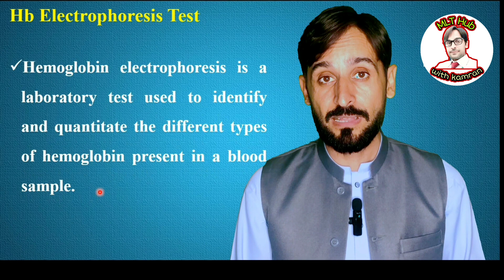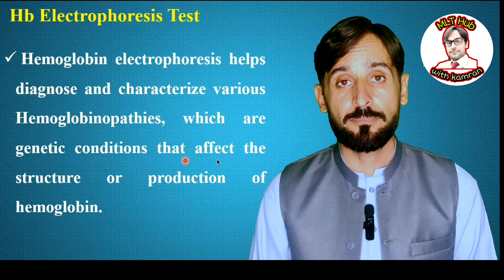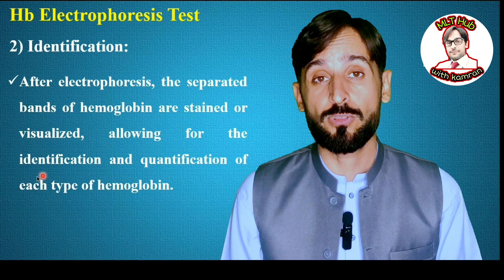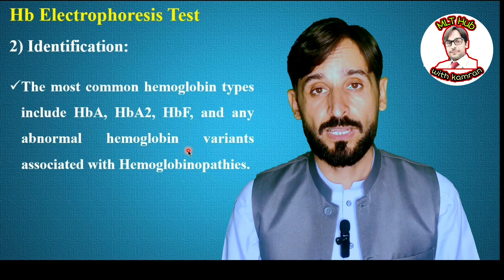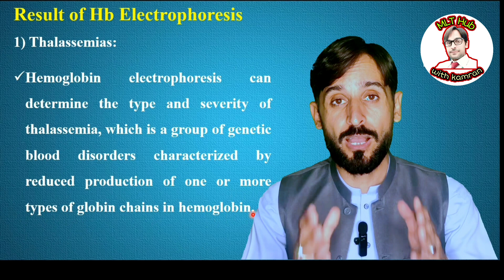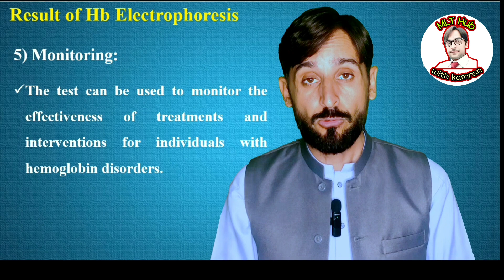Hb Electrophoresis Test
Dive into the world of hemoglobin electrophoresis testing! In this video, we'll demystify this essential diagnostic tool used to identify various types of haemoglobin in the blood. Learn why it's crucial, how the test is performed, and what conditions it can help diagnose. Whether you're a healthcare professional or simply curious about your health, this video has something for everyone.

WBC count and its importance | High WBC and Low WBC Causes#anemiatreatment